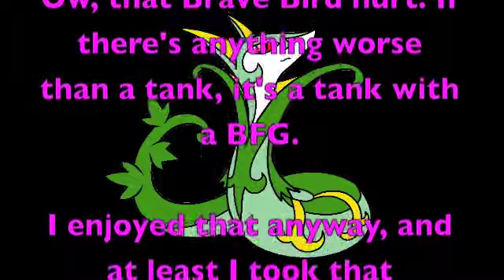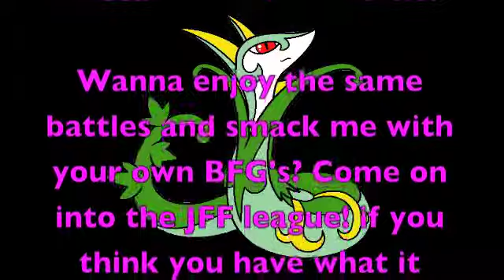JFF Grass Gym Challenge - VS mrhigsby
So I'm a gym leader in this battling group, and I'm gonna try to upload all my battle videos here. I apologize for crappy quality in advance.

In this episode, I get pwned by a frilly swan. Ow.